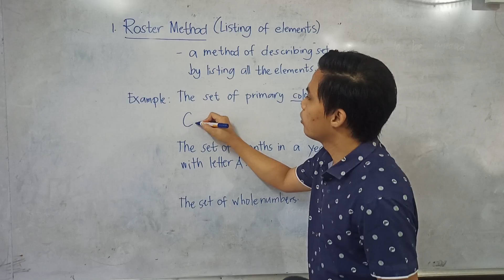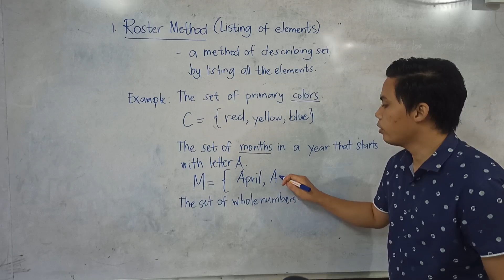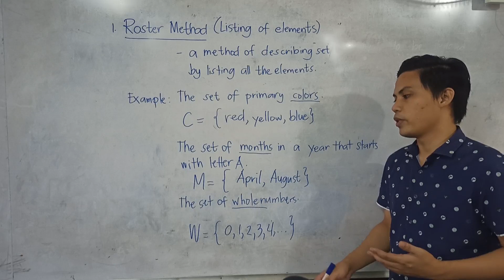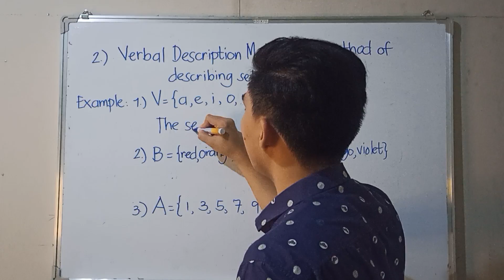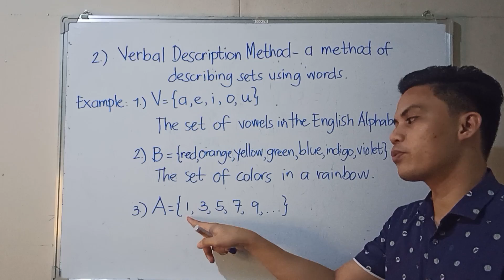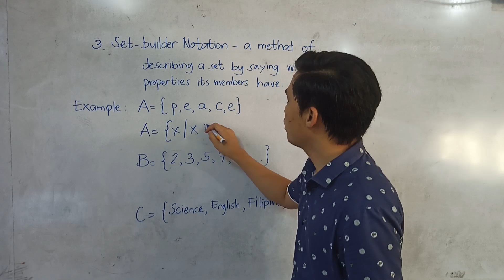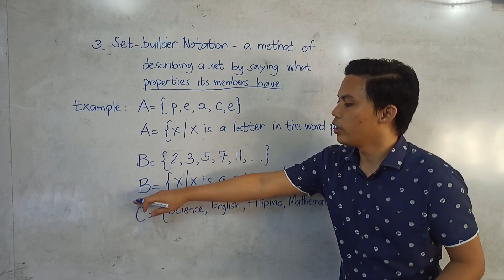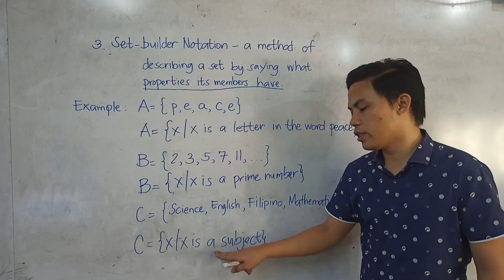Describing Sets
In this video, I discussed different methods to describe sets.
I hope that you learned something in this video!